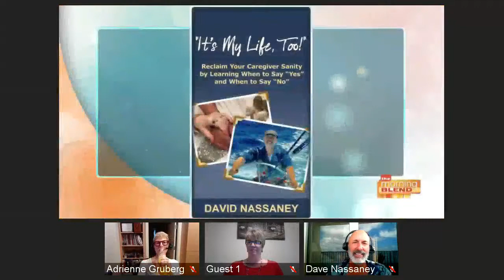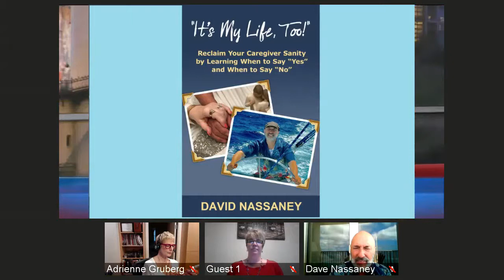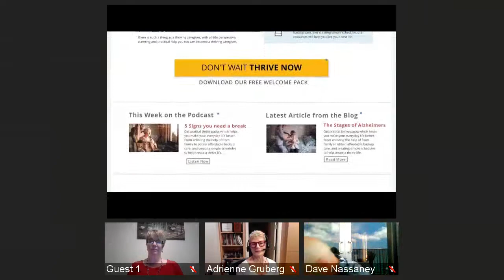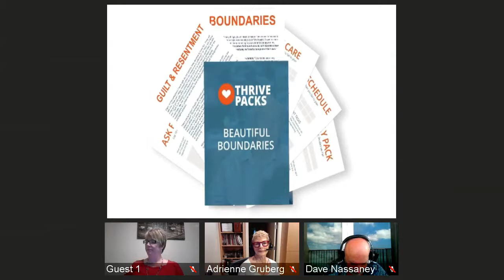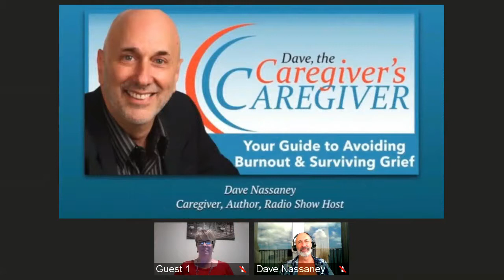Betty O'Brien, U.S. Air Force Vet, Caregiver to Her Son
United States Air Force Vet,  Full-time caregiver to her son who had a very rare brain tumor. Betty is very involved with the Elizabeth Dole Foundation and is a caregiver advocate on Capitol Hill, the V.A. and her community for increased financial respite support.